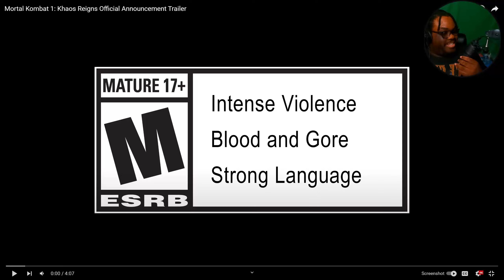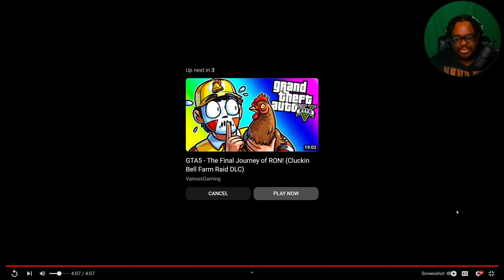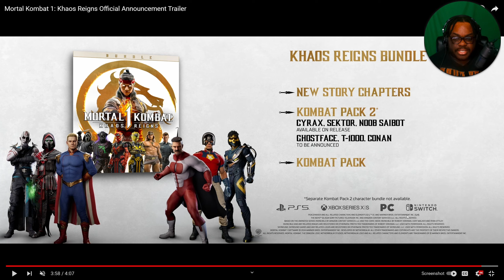THE CYBORGS ARE BACK! | Mortal Kombat 1 Kombat Pack 2 Trailer Reaction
Like, Sub, & Share for more GODLIKE Content!

►It's In Our Blood. Discover a reborn Mortal Kombat Universe created by Fire God Liu Kang. Mortal Kombat 1 ushers in a new era of the iconic franchise with a new fighting system, game modes, and Fatalities!